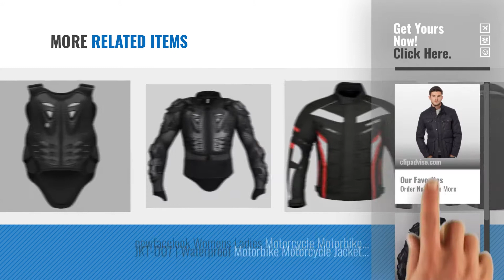Top 10 Motorbike Jackets [2018]: Debenhams Red Herring Men Navy Quilted Biker Jacket L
New! 2019 Black Friday / Cyber Monday Motorbike Jackets Deals and Updates.

Black Friday / Cyber Monday Debenhams Red Herring Men Navy Quilted Biker Jacket L by Debenhams

Black Friday / Cyber Monday ANHORNG Motorcycle Jacket Armored Motorbike Motocross Armor for Men Motorcycle Jacket by ANHORNG

Black Friday / Cyber Monday Pellor Cycling Skiing Riding Skateboarding Chest Back Spine Protector Vest Anti-fall Gear by PELLOR

Black Friday / Cyber Monday Jet Motorcycle Motorbike Hoody Armoured Soft Shell (L (40" - 42")) by Jet Motorcycle Wear

Black Friday / Cyber Monday Motorcycle Motorbike Cycling Riding Full Body Armor Armour Protector Pro Street Motocross by Suntime

Black Friday / Cyber Monday Richa Typhoon rain overall black XL by Richa

Black Friday / Cyber Monday Black Hi-Vis Motorcycle Vest L by Black